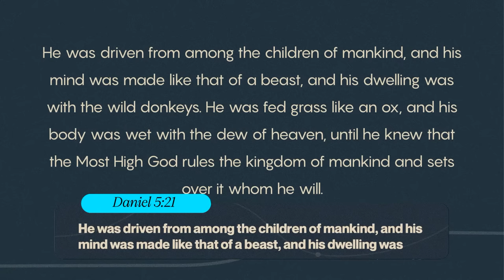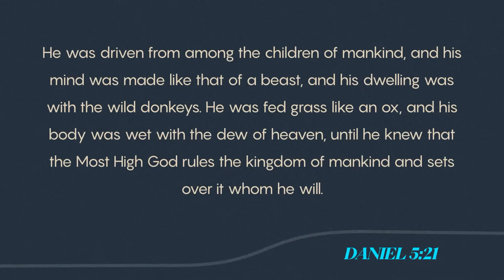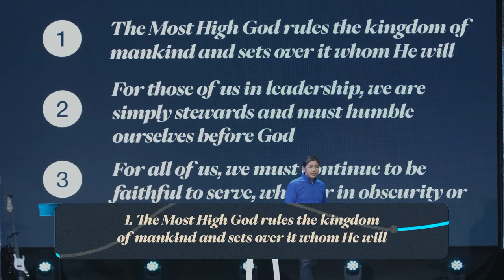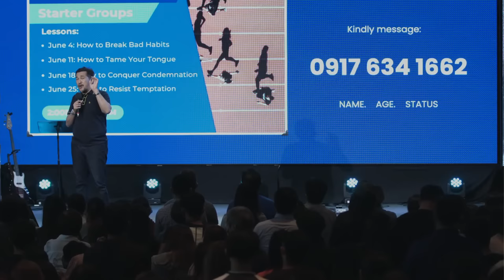Faithful Service in Prominence and Obscurity. | Beyond Kings and Kingdoms Week 5 | Jon Naron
Samahan nyo po kami sa ating Saturday worship service!